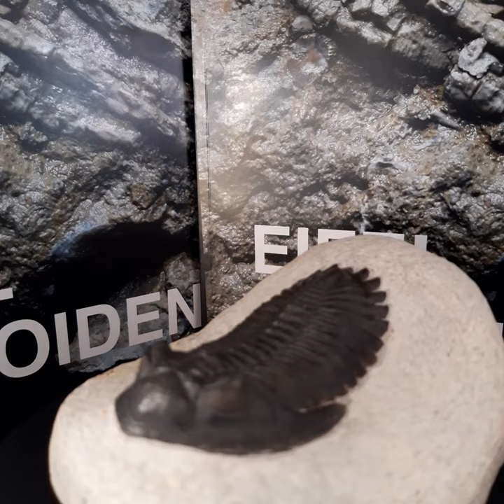erstklassig präparierter Hollardops aus dem Unter-Devon von Marokko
Hallardops aus dem Unterdevon (den couches) von Marokko werden im Netz verhältnismäßig häufig angeboten; die Qualität ist aber sehr variabel und auch die angebotenen Stücke täuschen über die tatsächliche Häufigkeit der Trilobiten hinweg: teils km-lange Gräben, wie z. B. das Cerartarges-couche zeugen von davon. Nach meinen Informationen sind nämlich ganze Exemplare auch nicht häufiger als in den deutschen devonischen Faunenprovinzen.